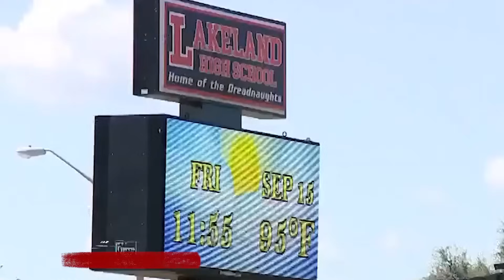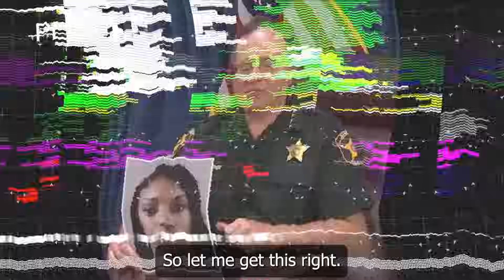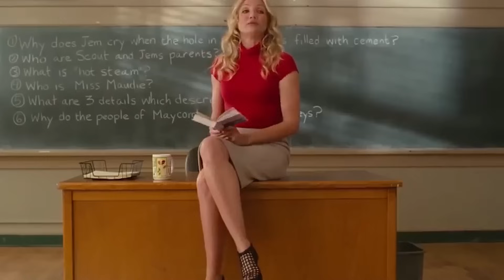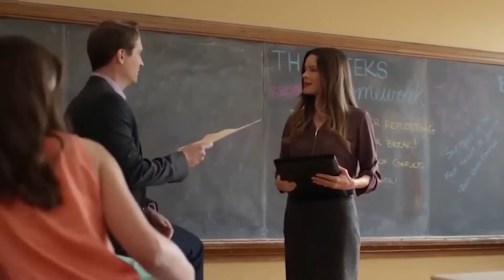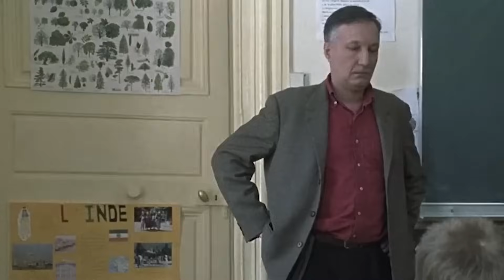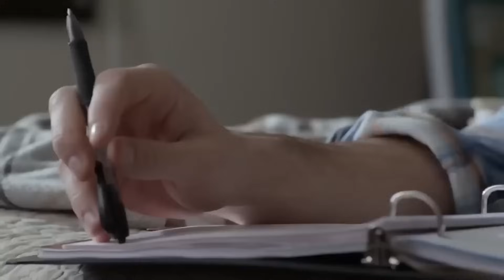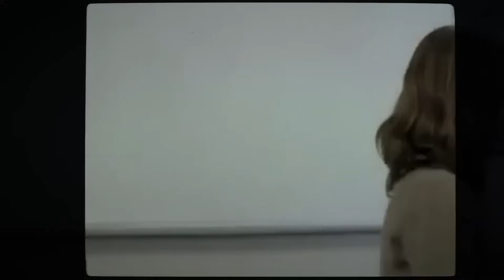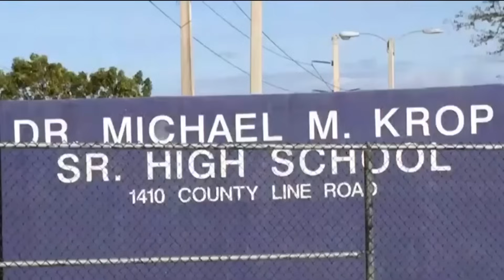Profesores Atrapados Con Un Estudiante